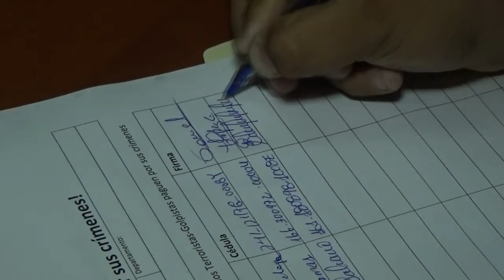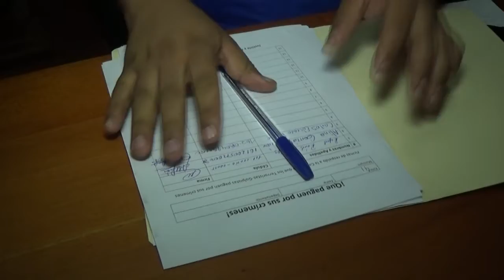ESTELI MANIFESTANDOSE A FAVOR DE LA JUSTICIA A TRAVES DE FIRMAS